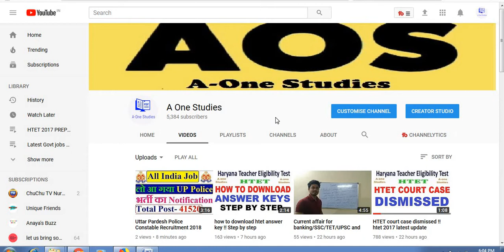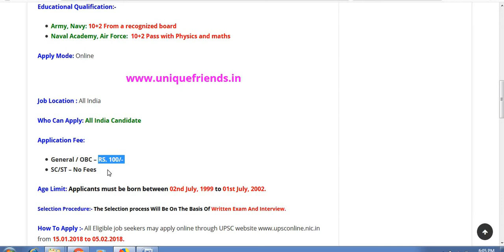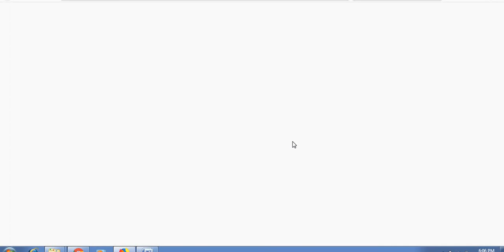UPSC Recruitment 2018 | 415 NDC Posts | All India Job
Starting Date to Apply : 15th January, 2018
Submission Last Date : 05th Feb. 2018
Exam Date: 22 Apr. 2018

No of Vacancies :- 415 Posts

Post Name: National Defence Academy and Naval Academy Examination (NDA)

1. Army : 208 Posts
2. Navy : 60 Posts
3. Air Force : 92 Posts
4. Naval Academy : 55 Posts

Educational Qualification:-

    Army, Navy: 10+2 From a recognized board
    Naval Academy, Air Force:  10+2 Pass with Physics and maths